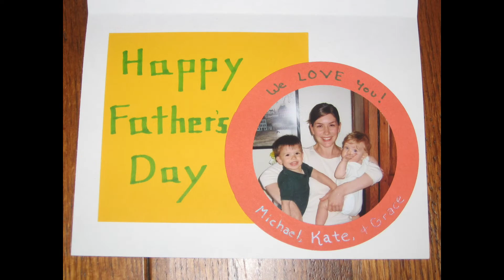Father's Day Through the Years